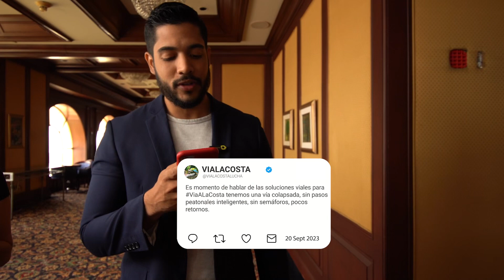GuayaTweet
¡Aunque al alcalde le hackearon X, nosotros somos su línea directa para resolver tus inquietudes! 💡💬

Con tío Guayaqlick, no hay preguntas sin respuestas.😎🤝🏻